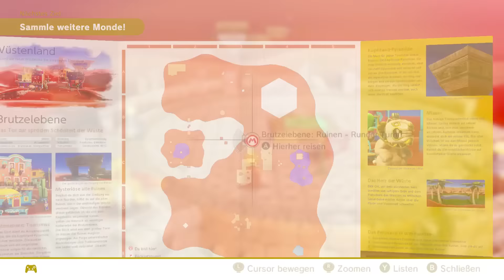Super Mario Odyssey ► Sand Kingdom🌛 Monde/Moons 62 - 89 (100% Power-Monde)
Super Mario Odyssey Tipps & Tricks | Mario Odyssey Power Monde | Sand Kingdom alle Monde | All power moons Sand Kingdom | Wüstenland

Alle Monde:
62: Geheimpfad zur Brutzelebene! 01:04
63: Mit Wüstenland-Kunst gefunden 08:26
64: Jamsession im Wüstenland 08:26
65: Hut-Versteckspiel in den Dünen 08:26
66: Wüstenland: Standardrennen 06:55
67: Der Ring der Einheit ist zurück 09:17
68: Weltenbummler 10:34
69: Peach im Wüstenland 09:17
70: Über der Palme 01:56
71: Auf der nördlichen Säule 09:17
72: Hinein in den Treibsand 04:04
73: Am Himmel über der Schlucht 05:53
74: Insel im Giftsumpf 01:56
75: Der unsichtbare Schimmer 05:53
76: Auf der östlichen Säule 04:04
77: Hoppeldihopp in der Wüste 01:56
78: Runter mit den Postern 06:55
79: Notenjagd: Hopp hopp hinab! 01:56
80: Notenjagd: Im Wandgemälde 05:53
81: Romanze am Rand der Wüste 09:53
82: Wüstenwanderung 01:56
83: Wüstenland: Expertenrennen 06:55
84: Ende der durchsichtigen Plattform 01:56
85: Sprung auf die unsichtbare Plattform 01:56
86: Flitz und spring durch die Ruinen 04:04
87: Stinkende Ruinen: Jetzt aber schnell! 04:04
88: Durch den eisigen Wasserlauf 04:04
89: Eisiger Wasserlauf: Geheimer Raum 04:04

Wenn dir mein Kanal gefällt, dann unterstütze mich doch ein bisschen und zwar über meine Amazon-Links.

► Werde Mitglied meines Kanals (Genaue Informationen dazu findest du neben jedem Video oder unter meinem Kanalbanner)

(Wenn du über meine Links bestellt, verdiene ich einen kleinen Anteil daran. Für dich bleibt der Preis unverändert.)

Spiele:
● Mario Party Superstars
● WarioWare: Get it Together!
● Super Mario Party
● Luigi´s Mansion 3
● Monster Hunter Stories 2: Wings of Ruin
● Mario Golf: Super Rush
● New Pokémon Snap
● The Legend of Zelda: Skyward Sword HD
● Zelda - Links Awakening
● Mario Kart 8 Deluxe

Konsolen & Controller:
● Nintendo Switch + Mario Maker 2
● Nintendo Switch
● Xbox One S
● PS4 Pro
● Nintendo Switch Pro Controller
● Nintendo Switch Pro Controller Splatoon
● Nintendo Switch Joy-cons

Amiibos:
● Links Awakening Figur
● Smash Link Figur
● The Legend of Zelda Collection Link Reiter
● Link Archer
● Zelda Guardian
● Super Mario Odyssey Mario
● Splatoon Series amiibo 3-Pack - Wii U